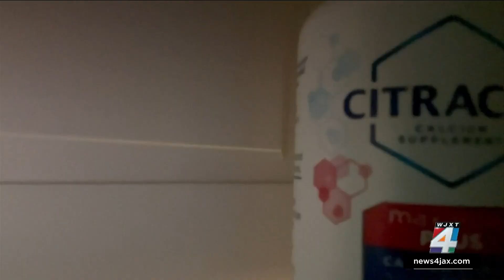A silent disease lurking in the bones: The signs of osteoporosis & the preventive steps you can ...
It’s called a silent disease lurking in your bones. Thin bones are the telltale sign that you have osteoporosis, and it can be crippling if you don’t get treated.